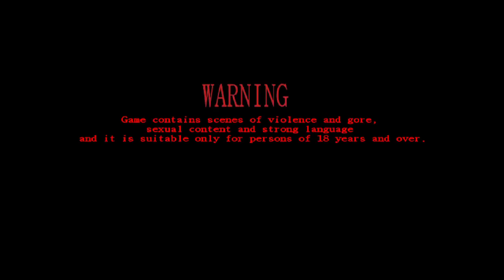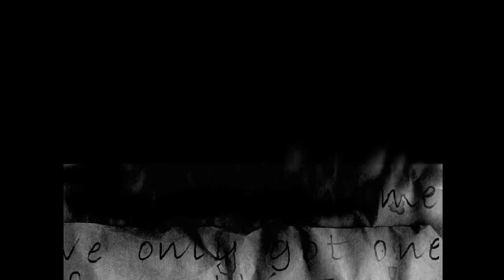The Cat Lady - Chapter 1 - House in the Woods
You take on the role of Susan Ashworth, a very sad woman who lives alone with her 3 cats and just happened to swallow almost 40 sleeping pills.  Prepare for this dark ride and thrilling story as we play through the chapters and make sense of the confusion. Edited for pausing and game breaks.